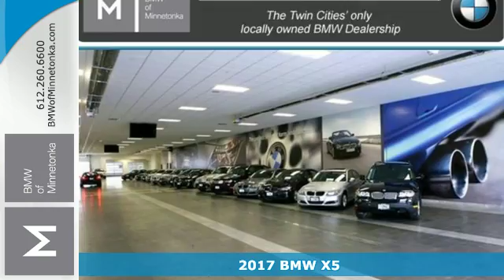New 2017 BMW X5 Minnetonka MN Minneapolis, MN B1487 - SOLD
Year: 2017
Make: BMW
Model: X5
Trim: xDrive35i Sports Activity Vehicle
Engine: 3.0 L I6 Cyl.
Transmission: 8-Speed Automatic
Color: White
Interior: Mochae
Stock #: B1487
VIN: 5UXKR0C59H0V67436

Address:
15802 Wayzata Blvd